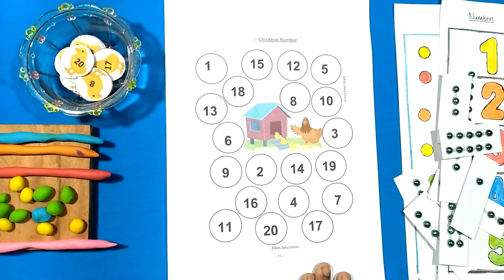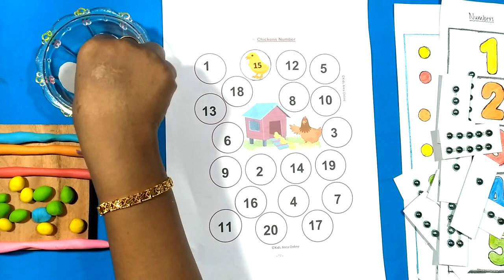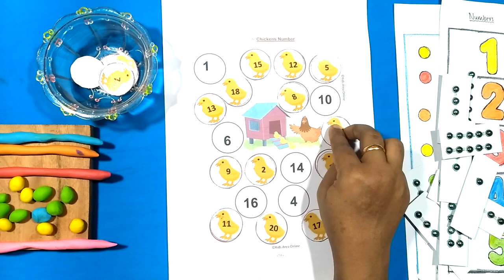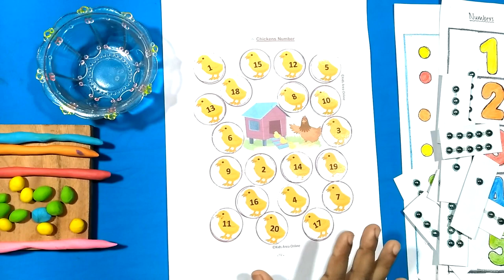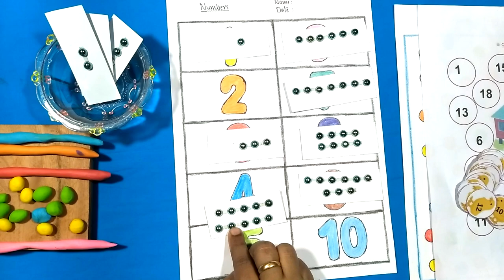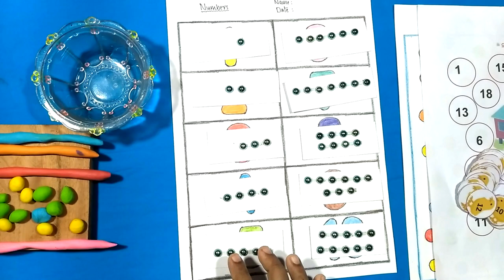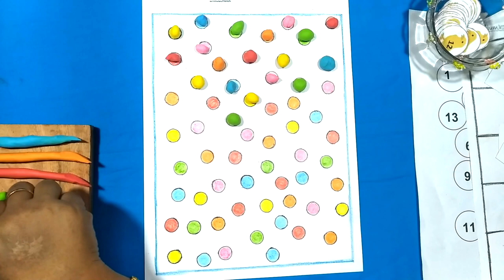Activities for 2-6 year Old at Home | DIY Activities | Fine Motor Activities | 3 Lockdown Activities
3 മാസം മുതലുള്ള കുഞ്ഞുങ്ങളെയും Pre School, LKG, UKG, Nursery കുട്ടികളെയും കളിപ്പിക്കുവാനും വിനോദത്തിലൂടെയും കളികളിലൂടെയും എളുപ്പത്തിൽ അവരെ പഠിപ്പിക്കുവാനുമുള്ള വീഡിയോസാണ് കിഡ്സ് ഏരിയ ഓൺലൈനിലൂടെ ലഭ്യമാകുന്നത് ...

With love,
- Liji Ajeesh -